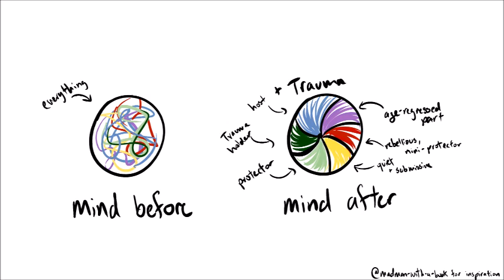[OLD] Intro Video!